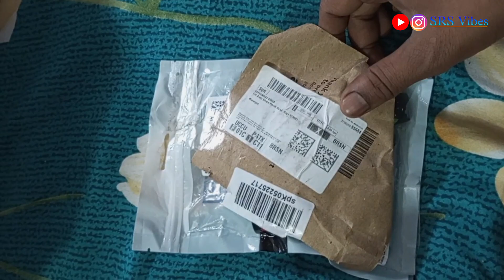Complete MotoVlog Setup🔥🔥 | How to Mount Action Camera on Helmet👆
Hey Everyone, this side Satyam this vlog is just about the experience with Action pro chin Mount that is best suitable for helmet:
Check out your query:-
helmet mount mobile phone,
helmet mount setup,
helmet mount GoPro,
helmet mount for mobile,
helmet mount for mobile setup,
GoPro helmet mount setup,
gocam helmet mount setup,
GoPro helmet setup,
gocam helmet setup,
mobile setup for helmet,
GoPro setup for helmet,
how to setup camera on helmet,
chin mount for helmet,
chin mount setup for helmet,
how to mount GoPro on helmet,
motovlogging setup,
action pro helmet mount,
action pro chin mount,
best chin mount for helmet,
SRS Vibes,
SRS Vibes youtube channel,